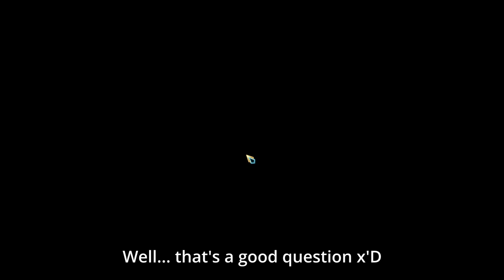Fighting Back ⎢ Library Of Ruina Part 9 (Let's Play/Gameplay)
So that is what happend after our secret Ending...
Our AIs started to protect our pillar of light.
Angela tried to take it all, but they were against it.
All except of Binah of course... Afterall...
She always likes to play against us~

Well that would also explain...
Why all of our AIs were angry towards her...
I wonder why they started to work together again.. o.Ö

Timestamps:
00:00 - 02:57 Intro & Changes
02:58 - 18:25 Fight, Survive, Friend
18:26 - 25:20 Bear Hugs!
25:21 - 35:38 Fighting Back
35:39 - 42:51 Two more Recruits!
42:52 - 51:10 Mars, Lulu & San

Game infos:
Developer: Project Moon
Plattform: PC, Steam
Release: May 15th, 2020
Genre: Strategy Game, Deckbuilding Card Game